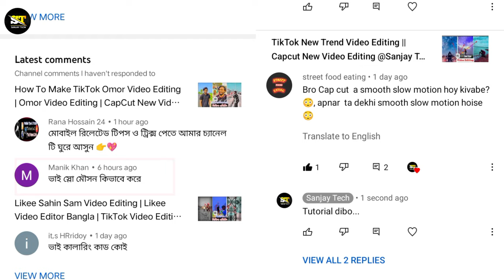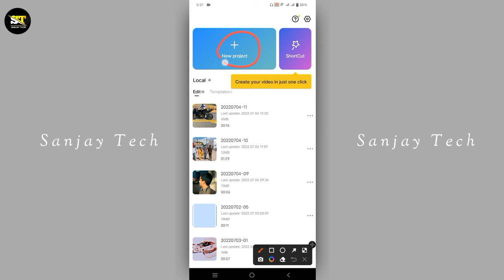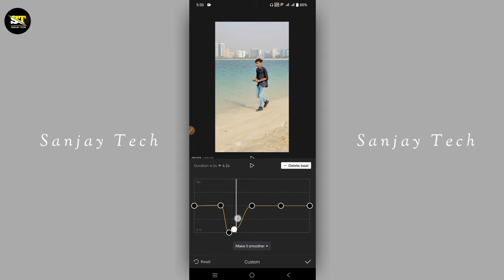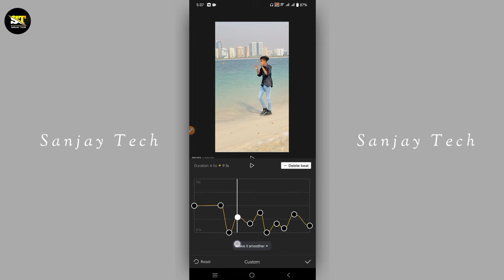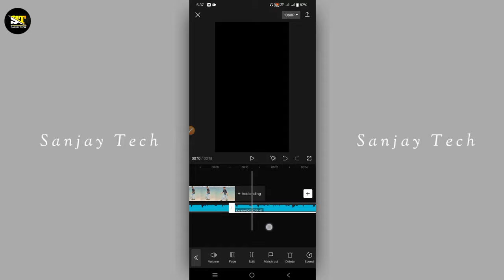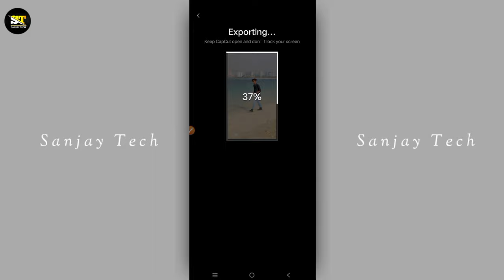Smooth Slow Motion Video Editing In Capcut | Capcut Slow Motion Edit Tutorial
✓My 2nd YT Channel:@U-RSanjay

I hope you helpful video

hit likes.

lots of  ❤️

Slow motion
Likee app slow motion.
Like slow motion.
Likee app kivabe slow motion video banabo.
Slow motion video editing.
কিভাবে likee app স্লো মোশন ভিডিও বানাবো.
স্লো মোশন.
kingmaster slow motion video editing.
Likee App Slow Motion Video Editing Bangla Tutorial.
Kivabe video banabo likee app.
Slow motion video editing Bangla tutorial.
Likee app Bangla tutorial.
Likee app kivabe video banabo.